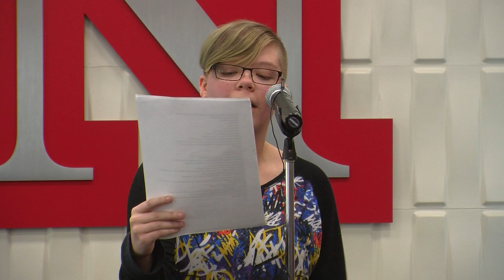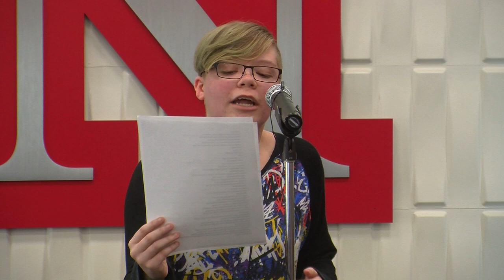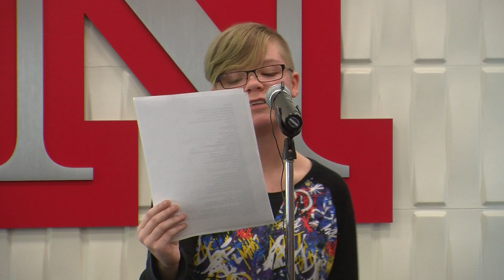Louder Than a Bomb Great Plains 2019 Individual Finals, Westside MS